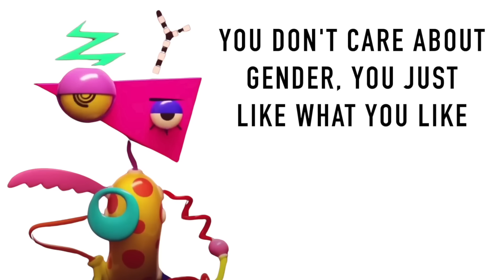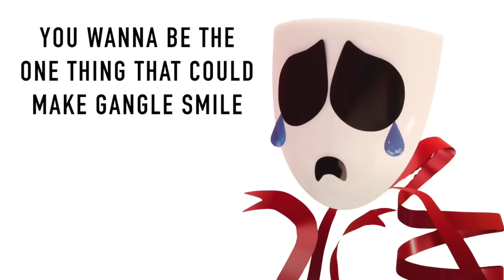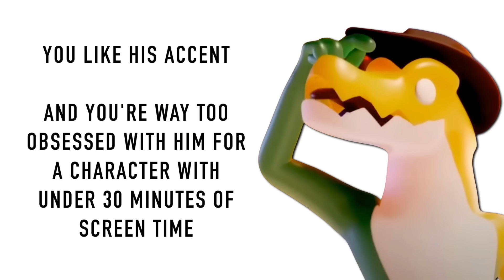What your amazing digital circus Crush says about you! (Updated)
Hey everyone, this is what your amazing digital circus crush says about you! Updated with new characters like...gumigoo! Comment your fav down below

Intro made and outro made by Ewwaski